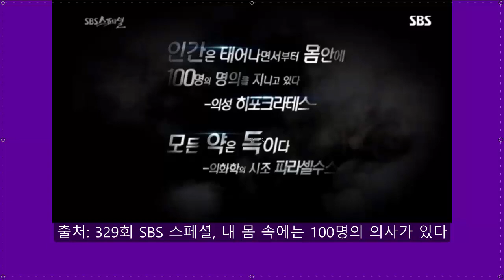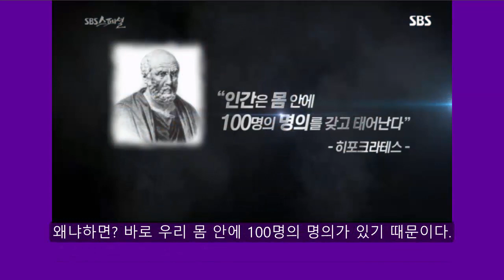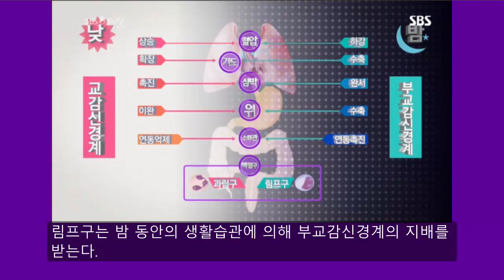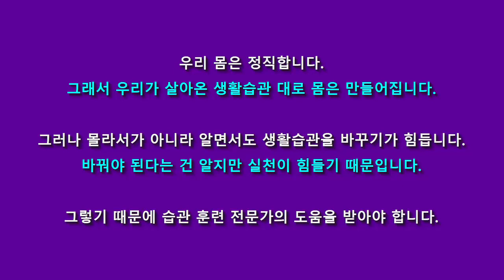생활습관을 바꿔 암을 극복한 사람들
매탐인 암치유예방습관 특강
항암치료, 방사선 치료 등 어떠한 현대의학에 의한 암 치료를 받지 않고, 스스로 식습관, 운동습관, 마음습관 등 생활습관을 개선하여 암을 치유한 사람들의 이야기입니다.